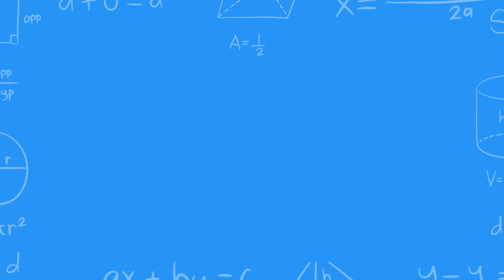⚠️ APRENDA COMO FAZER DIVISÃO CORRETAMENTE!!! Matemática básica todo dia.📚🚀